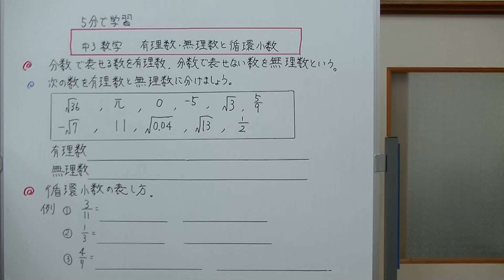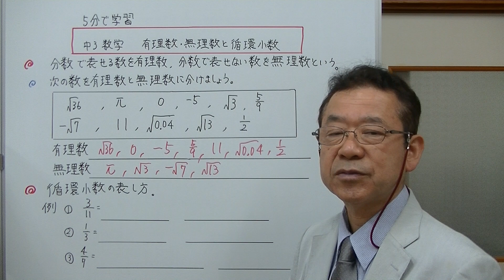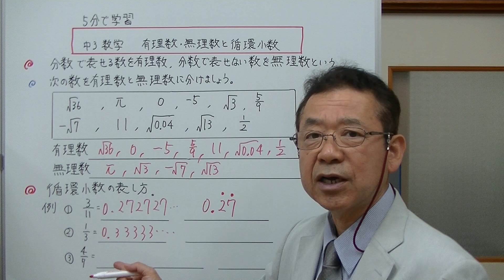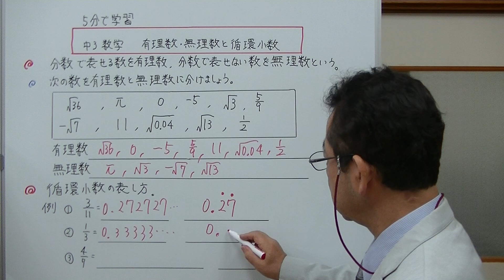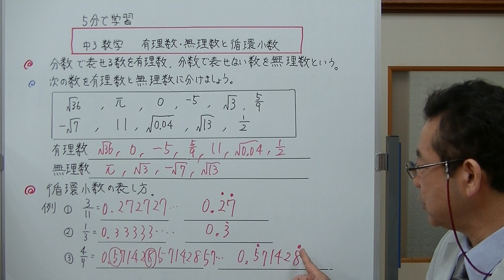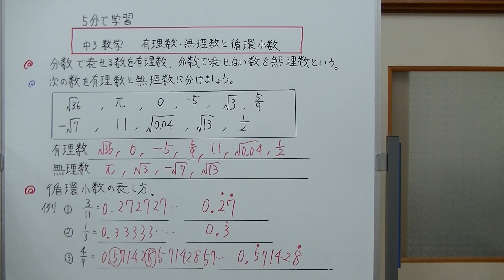中3数学 有理数・無理数と循環小数 （5分で学習）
循環小数の表し方について説明しました。